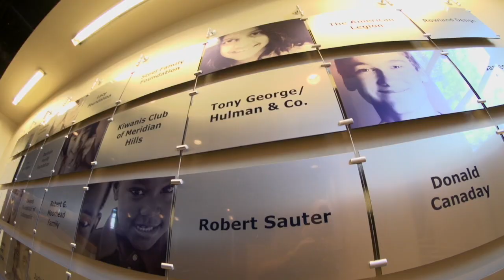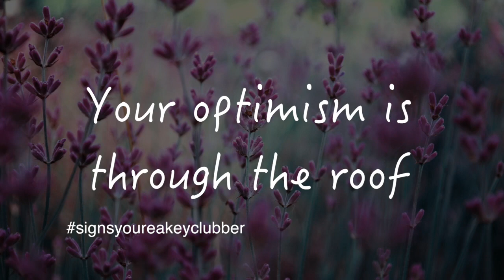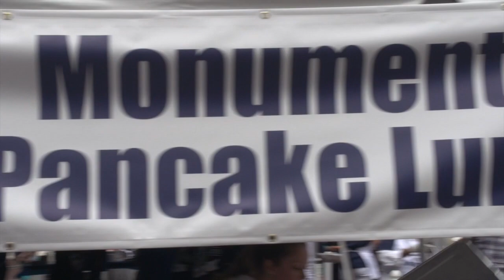2015 Key TV (Indianapolis - Show 1)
Airing each night of convention at curfew, Key TV keeps you up to date on all of the convention happenings!